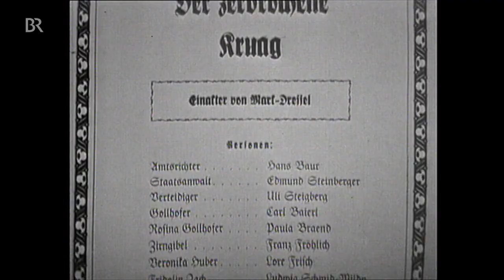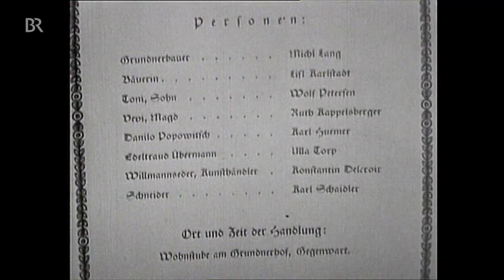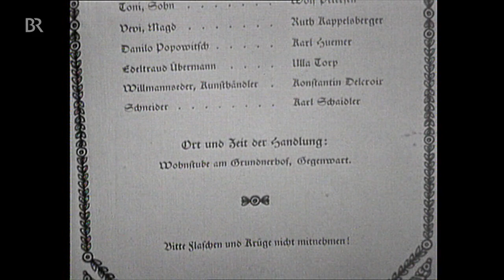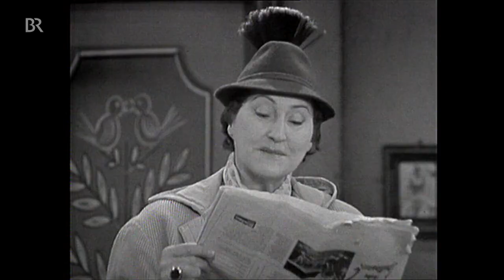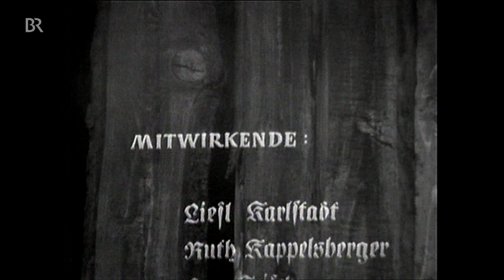Der erste Komödienstadel vom 06 12 2016 Späte Entdeckung & Der zerbrochene Krug 1959 BR Mediathek